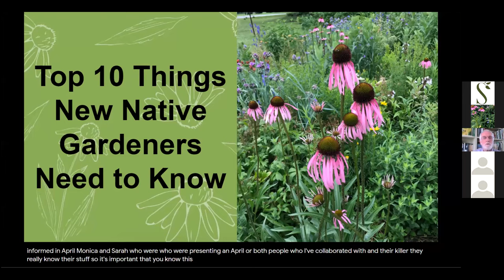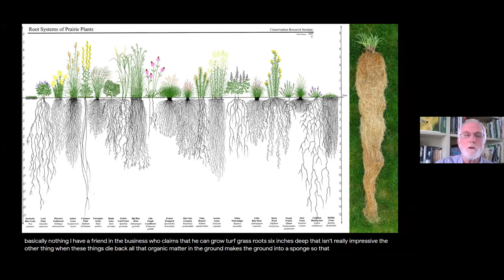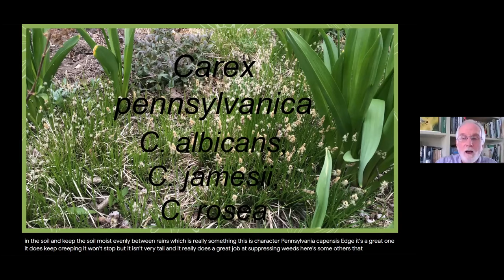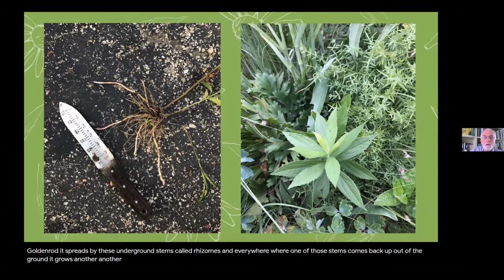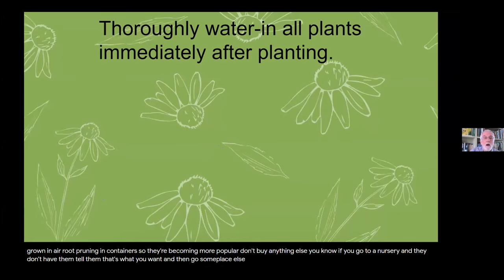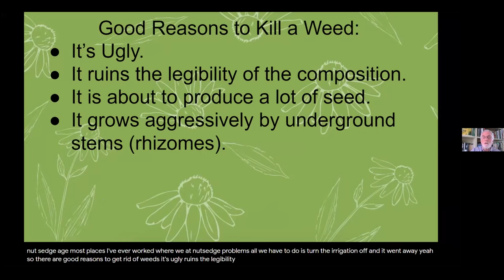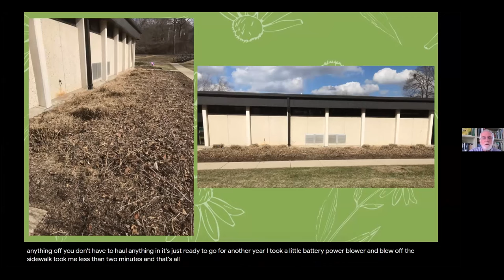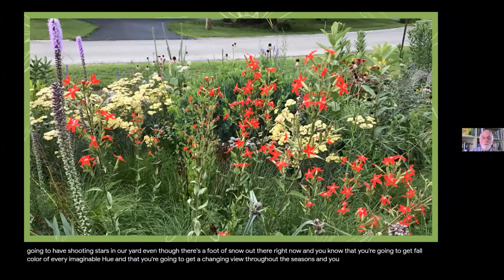The Top 10 Things New Native Plant Gardeners Need to Know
Noted Illinois horticulturalist, gardener, and educator Ken Williams shares his gardening wisdom, combining practical tips with insights garnered through long experience. Perfect for beginning and experienced native plant gardeners alike. Recorded Feb 21, 2021.